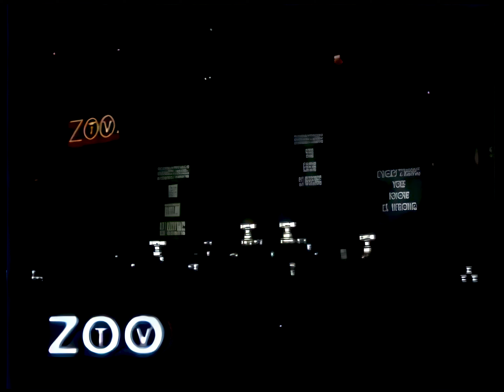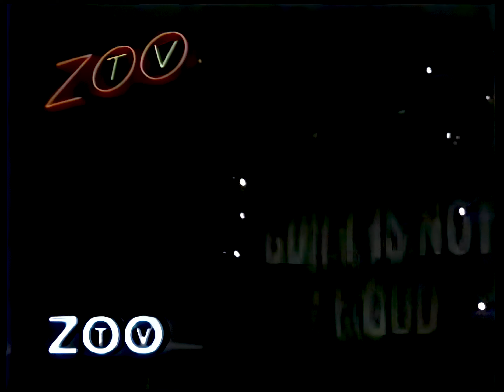U2 - Zoo Station + The Fly -Zoo TV - Live From Madison 1992 (Remastered)